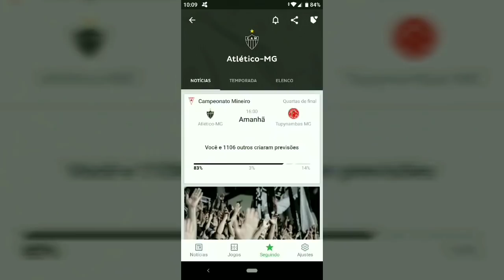Entrevista: Yimmi chará retoma a titularidade e mira sequência no Atlético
Baixe Grátis o ONEFOOTBALL para ANDROID e IOS!!

Seja bem vindo ao CANAL GALOTUBE o Canal de noticias do maior de minas

Trago notícias diárias do nosso clube do coração

Entre no meu grupo do whatsapp (LINK na comunidade)